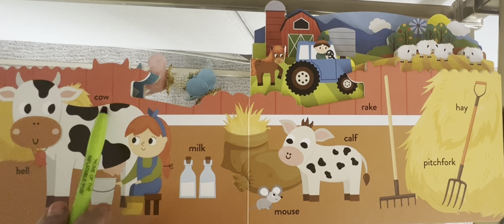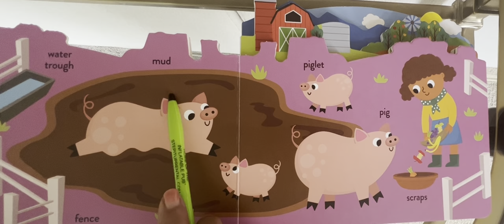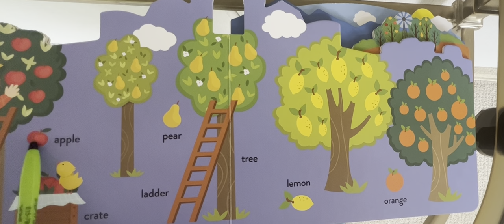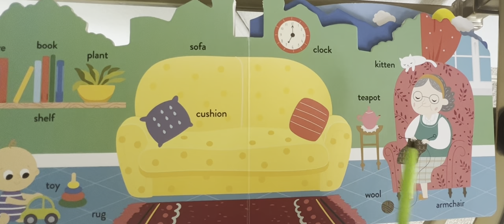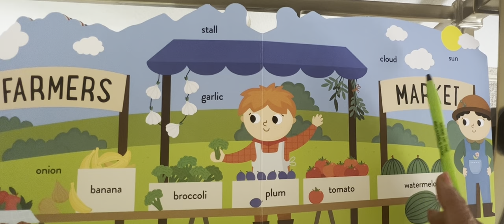[On The Farm] My First words on the Farm| Kidsbooks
My first words on the farm .
Children will love learning
It’s such a busy place